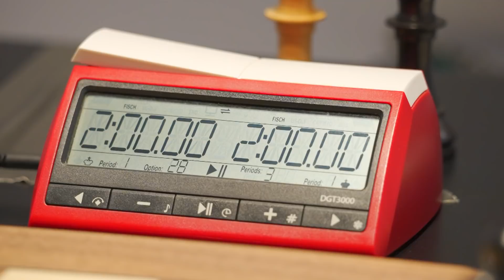FIDE World Championship Match - NBC Recap Game 8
The World Chess Champion Magnus Carlsen and Challenger Ian Nepomniachtchi are battling for the title at Dubai Expo from November 26 to December 16, 2021. Americal broadcasting giant NBC is showing recaps of the games on NBCSN. We are pleased to present you with the eighth episode of the series.